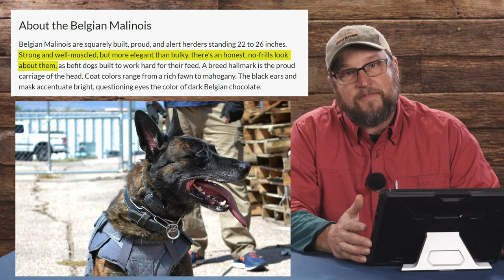My Malinois Bites Me All The Time! - The Jaded Dog Trainer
It's absolutely astonishing how many Malinois owners I've heard say something like,  “My Malinois puppy bites me all the time. He's leaving scratch and puncture marks all over me. I'm all torn up from my puppy! Why does my Malinois bite everything!?”

First of all, be sure to pronounce the breed’s name as Mal-In-Wah, not Mal-Eh-Noise. If you don't say it right, you're sure to get some funny looks from people who know better.

SO WHAT IS A MALINOIS?

Known as the Belgian Malinois, and bred since the 1800s to be a herding dog, the Malinois is often employed as police K9 and/or military service dogs. This breed is medium-sized, weighing anywhere from 40-80 pounds and measuring between 22-26 inches at the shoulder.

These high-energy dogs display four distinct color patterns, they are extremely obedient, and they are known to form an unbreakable bond with their owners. They can make excellent companions and family dogs - with the right training.

So genetically, the Malinois has been bred to do a job. First, as a herding dog and today, to hunt people down. Herding and hunting. Chasing and biting. That’s the Malinois in a nutshell.

RAY ALLEN MANUFACTURING: EQUIPPING K9 WARRIORS SINCE 1948
Follow us for the latest in tactical K9 videos, news, techniques, and products!